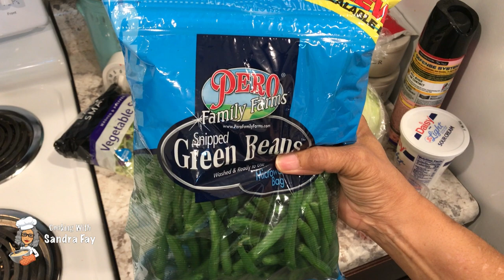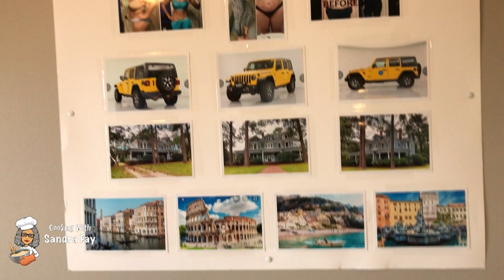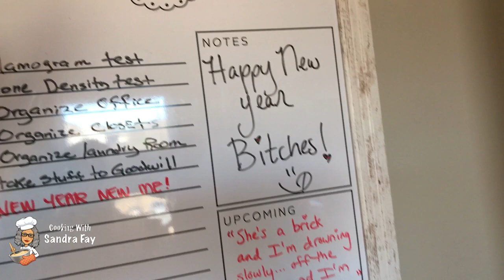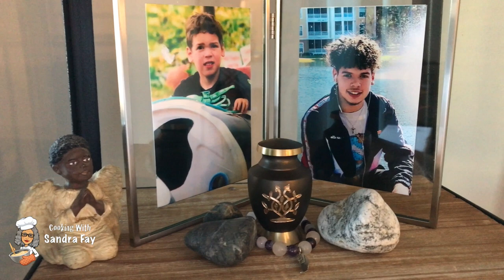I Don't Feel Like Cooking & More! Cooking Show 2022 Recipes | Cooking With Sandra Fay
Let me know if you have tried this recipe, then let me know how it turned out (see recipe below).

Also thanks to everyone who donated and sent gifts to my cooking channel. I truly appreciate it. It helps me to buy food for the show, cooking utensils and more.

Send letters, cards and gifts to:
Sandra Evans
Cooking With Sandra Fay

You don't want to miss not one recipe, because I Cook Just About Everything!  Hmmm Mmm!!!  So comeback every week y'all, for more mouthwatering recipes that you just can't get enough of!